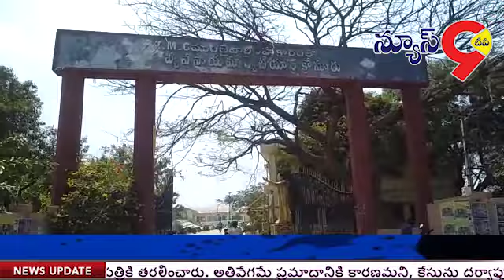క్రోసూరు వ్యవసాయ మార్కెట్ యార్డులో ప్రైవేటు వ్యక్తుల హవా../// NEWS 9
ఏంకర్ వాయిస్..
క్రోసూరు వ్యవసాయ మార్కెట్ యార్డులో ప్రైవేటు వ్యక్తుల హవా ఎక్కువైపోయింది. ప్రతి గురువారం జరిగే పశువుల అమ్మకం, కొనుగోలు సమయంలో సెస్ వసూళ్ళలో అక్రమాలకూ పాల్పడుతున్నారు.
వాయిస్
 గుంటూరు జిల్లా పెద్దకూరపాడు నియోజకవర్గ పరిధిలోని క్రోసూరు వ్యవసాయ మార్కెట్ యార్డ్ లో ప్రైవేటు వ్యక్తుల హవా అమాయక రైతులపై అధిక వసూళ్లు బహిరంగంగానే కొనసాగుతుంది.  గేదెలు ఆవులు అమ్మకం కొనుగోలు ప్రతి  గురువారం జరుగుతుంది మార్కెట్ కమిటీ పదవి కాలము అయిపోవడంతో ప్రతి అమ్మకం కొనుగోలు పై 10 శాతం సిస్ వసూలు చేయాల్సి ఉండగా 60 వేల రూపాయల గేదెకు ఆరు వందల రూపాయలకు బదులు 400 కే సెస్  రాశి మిగిలిన రెండు వందలు జేబులో నొక్కేస్తున్నారు.  కొన్ని గేదెల కొనుగోలుకు ఎలాంటి సెస్  లు లేకుండా వారానికి లక్ష రూపాయల వరకు వసూలు చేస్తూ మూడు పువ్వులు ఆరు కాయల్లా దందా నిర్వహిస్తున్నారు.  ఈ విషయంలో అధికారుల పర్యవేక్షణ లేకపోవడం తో  ప్రైవేట్ వ్యక్తుల హవా కొనసాగుతోంది.  ప్రభుత్వానికి రావాల్సిన సంపాదన దళారుల చేతివాటం జేబులు నింపుతుంది అదేమని ప్రశ్నించిన అధికారులకు  1000 నుంచి 2000 అందిస్తూ, వారి వ్యవహారం కొనసాగిస్తూవస్తున్నారు.  లెక్కల్లోకి ఎక్కకుండా విక్రయ దారులనుంచి దోచుకుంటుంటే రెవెన్యూశాఖ పోలీసు శాఖ నిఘ కరువైందని ప్రజలు ఆరోపిస్తున్నారు. క్రయ విక్రయాలు జరిగిన పశువుల ను లారీలు టాటా ఏసీలలో అధికలోడుతో ఎగుమతులు జరుపుతున్నప్పటీకి అధికారుల తనిఖీలు లేక ఇష్టారాజ్యంగా దోచుకుంటున్నారని వారంటున్నారు. ఈ విషయమై ప్రత్యేక నిఘా ఏర్పాటు చేయాలని మండలప్రజలు కోరుతున్నారు.